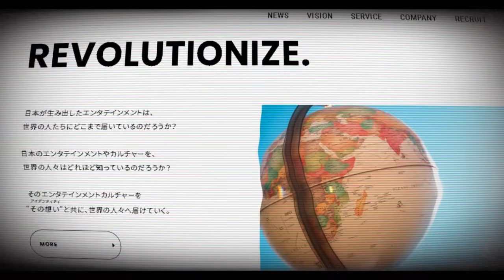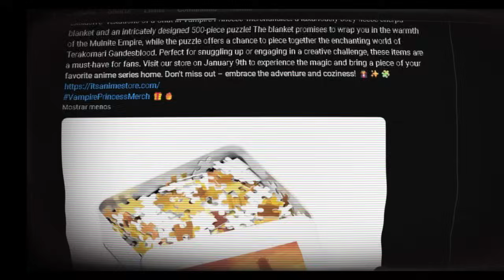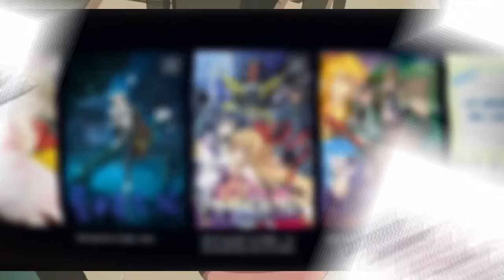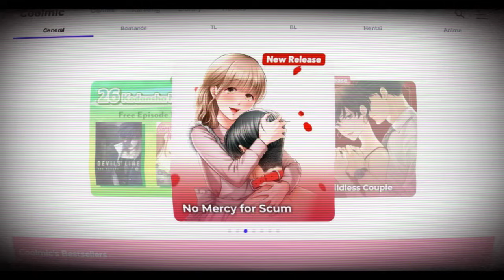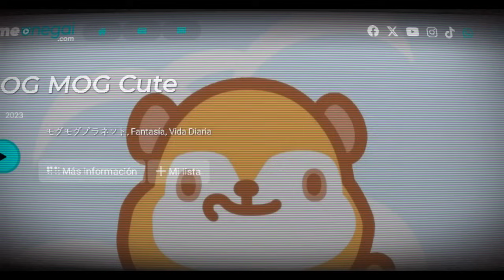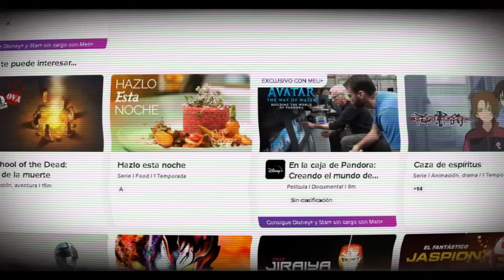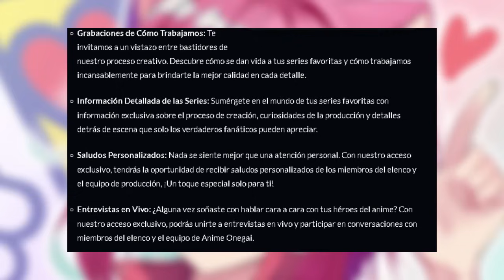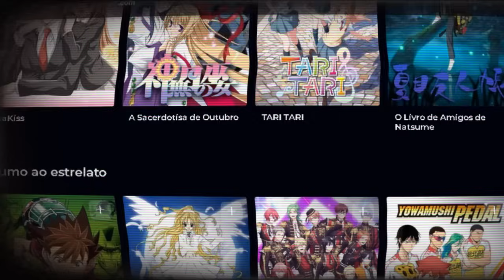TODO lo QUE PASÓ con ANIME ONEGAI en 2023